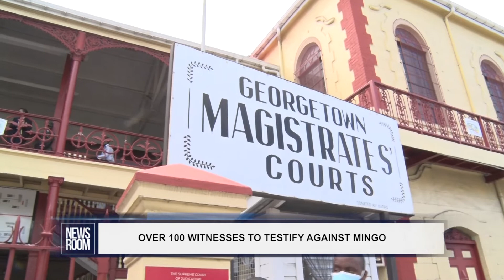OVER 100 WITNESSES TO TESTIFY AGAINST MINGO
Over 100 witnesses are expected to testify in the trial against embattled Returning Officer of Region Four Clairmont Mingo who faces charges of misconduct in public office relating to the March 2 general and regional elections.